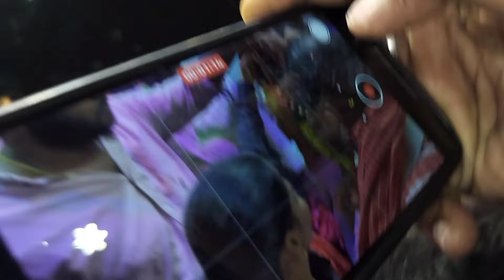Laddu Yadav Teenmar Dance | Swapna yadav Sadar Aagam 2024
Laddu Yadav  Teenmar Dance | Swapna yadav Sadar  Aagam 2024 | Laddu Yadav SADAR 2024